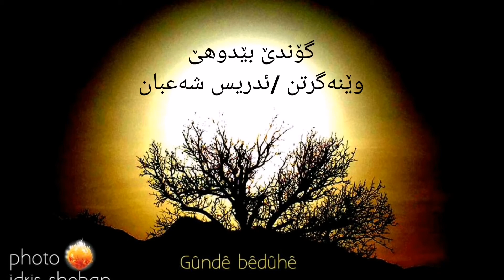3 كانون الثاني، 2020 gundê bêduhê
گۆندێ بێــــــدۆهـــ دەڤەرا بەرواری بالا